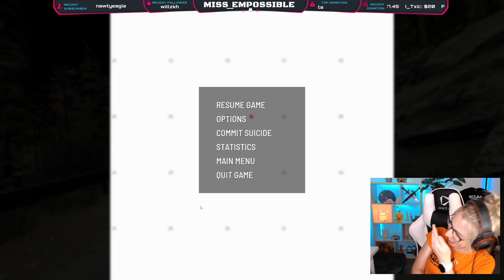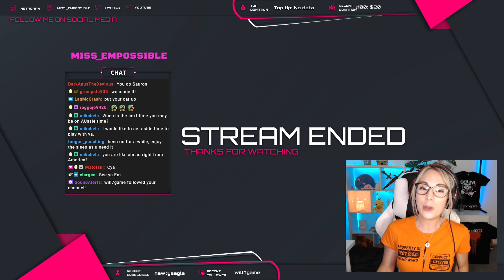| AUS | 18+ | Loot goblin powers activate!! We need CASH... To pay for all my de (Part 1/2)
Ooooops! I did 13 hours! PROUD! Enjoy!